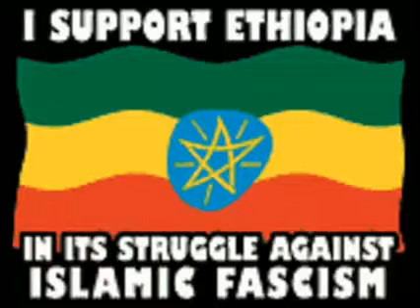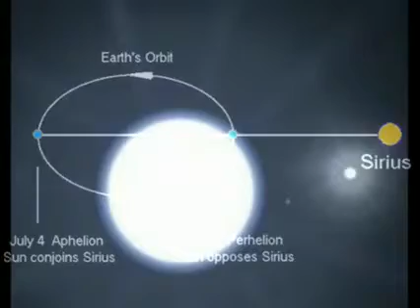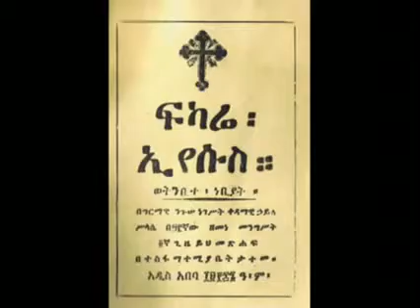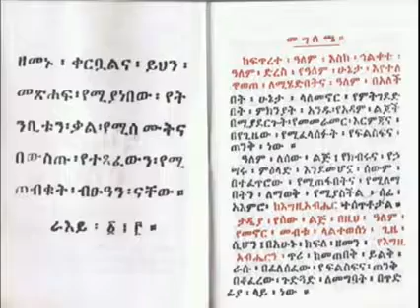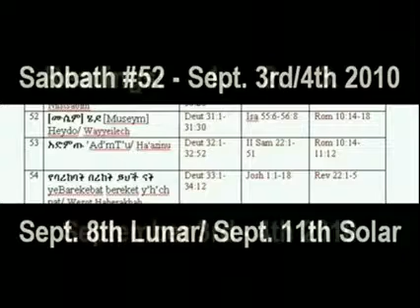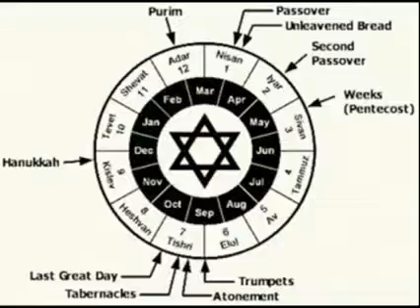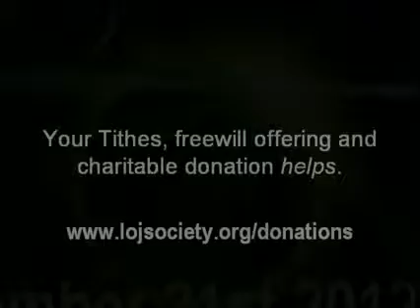Rastafari Studies | Part 2 | RASTAFARI 2012 & 52nd Sabbath 2010 | ABBA KEDUS & MOSES | FIKARE IYESUS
Rastafari Studies | Part 2 | RASTAFARI 2012 & 52nd Sabbath 2010 | ABBA KEDUS & MOSES' 12 Years | FIKARE IYESUS Revelation 1:2 - Debtera: Ras Iadonis Tafari research papers, audio lectures, unpublished manuscripts & selected essays | So-Called "Black Hebrews" In The West Are FALASHAS And Falashim! This Is The Half Of Our Story Or History That Has Been Suppressed For More Than 400 Years... Until Now!!!

RASTAFARI Revelation Moses 120 Abba Qiddus Kedus black Hebrews Ethiopian New Millennium 52nd Sabbath Senbet 2010 Mayan calender 2012 Shema HEARing LEARNing Explication Jesus Christ FIKARE IYESUS Bereket Baraka Blessing Yehewshewa Yahoshua Yeshuwa rasta 12 tribes bobo ashanti beta israel rasiadonis ras iadonis tafari amharic Orit Ethiopic Geez Torah